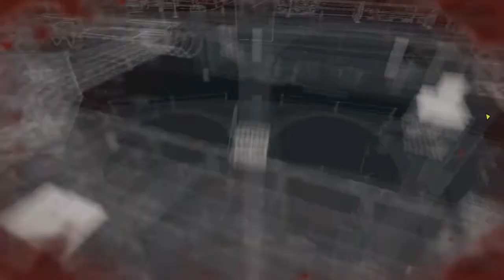WATCH DOGS parking tower gang attack